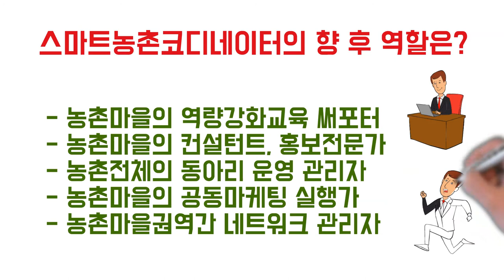밀양시 농촌 활성화를 위한 밀양시스마트농촌코디네이터교육생을 모집합니다.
밀양시 농촌 활성화를 위한 밀양시스마트농촌코디네이터교육생 모집

밀양시가 농촌지역 활성화를 위한 실무능력을 갖춘 현장 전문가 양성을 목적으로 스마트농촌 코디네이터교육 초급과정 교육생을 모집합니다.

자세한 사항은 아래 링크에서 확인하세요.

밀양시 액션조직
밀양시 농촌네트워크